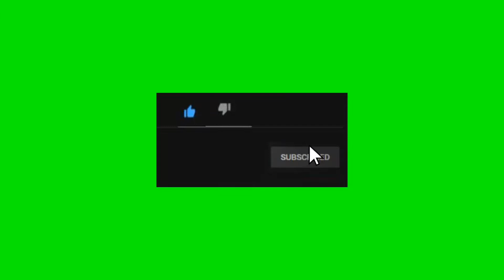1v3 In Pochinki A Great N Intense Gameplay But Sad Ending😭 | 18+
Show support guys n stay safe in lockdown period